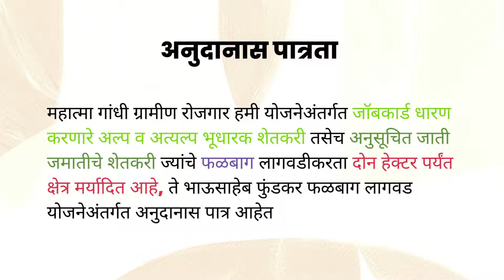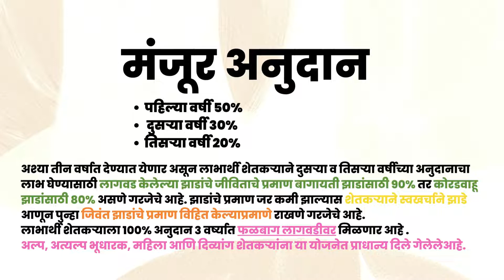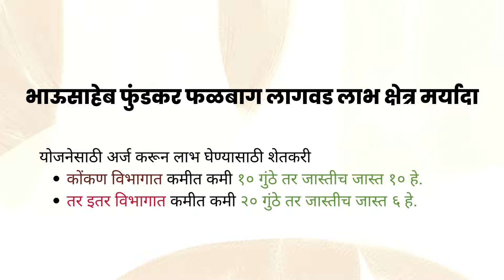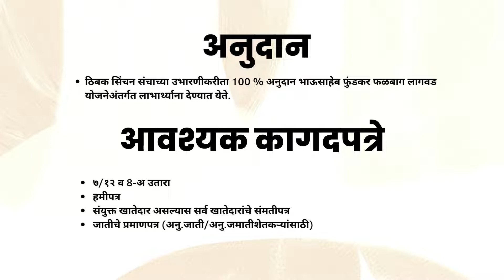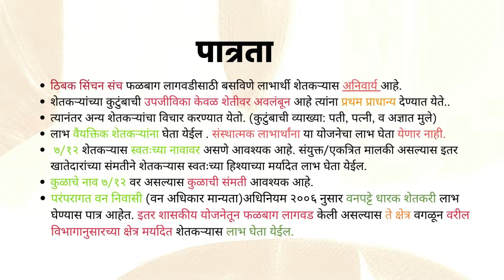100% अनुदान फळबाग लागवड भाऊसाहेब फुंडकर योजना